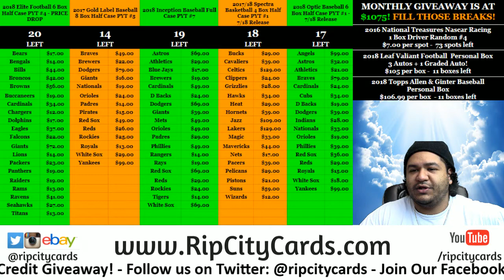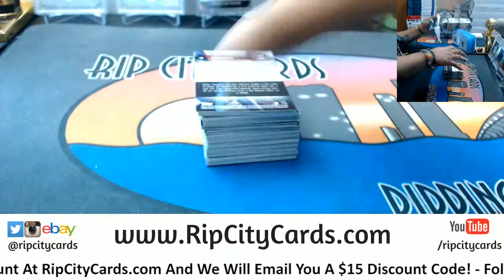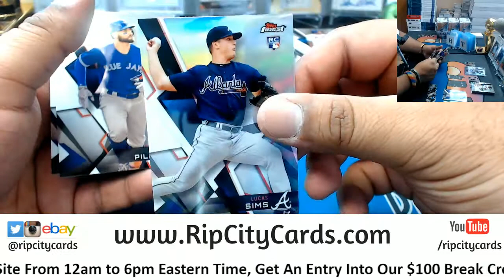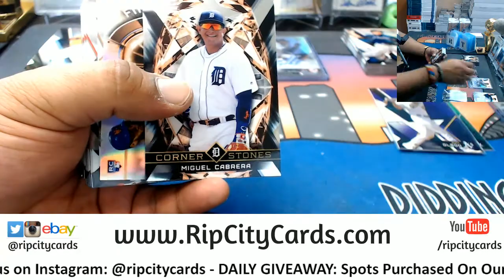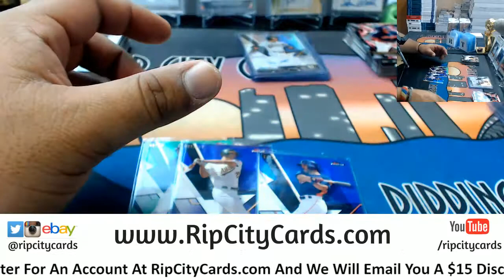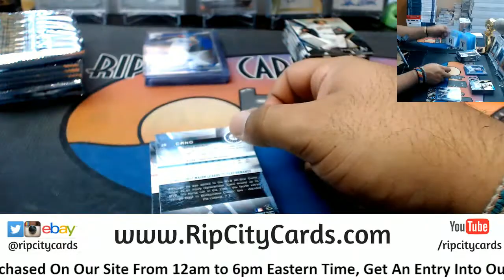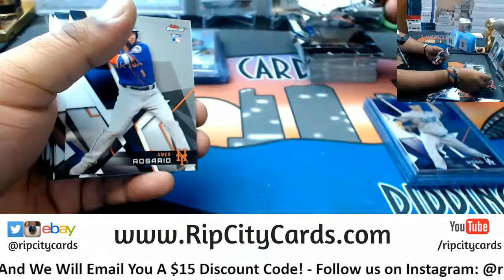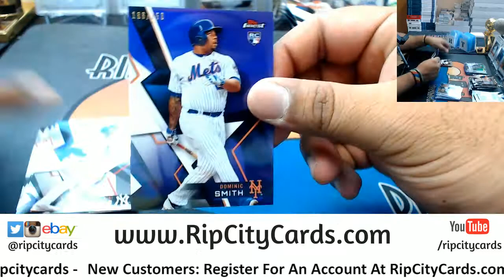2018 Finest Baseball Half Case #11 eBay